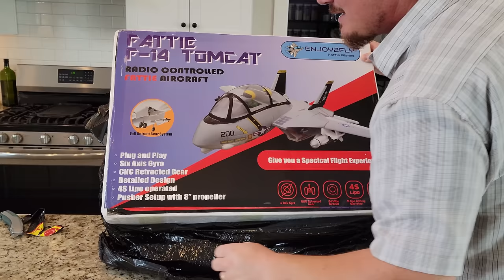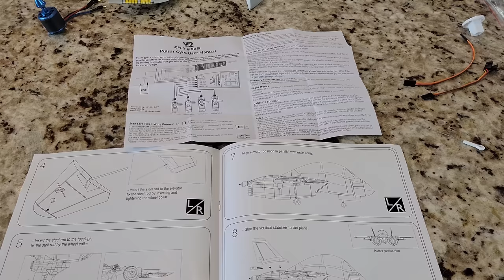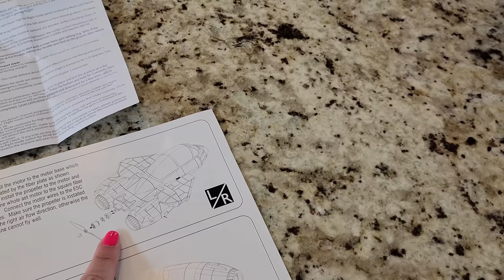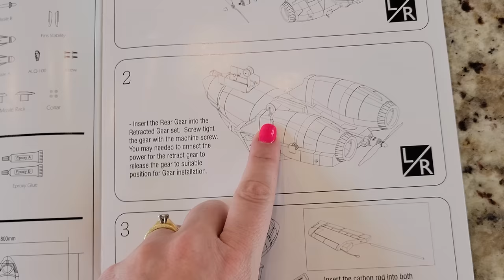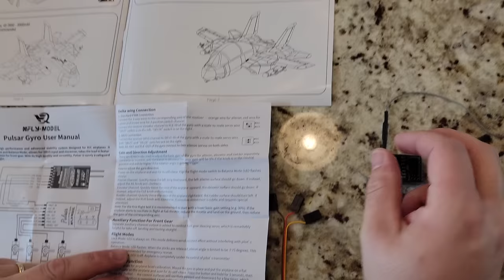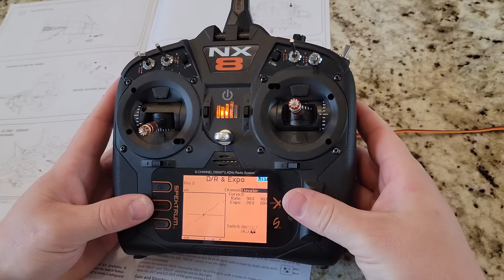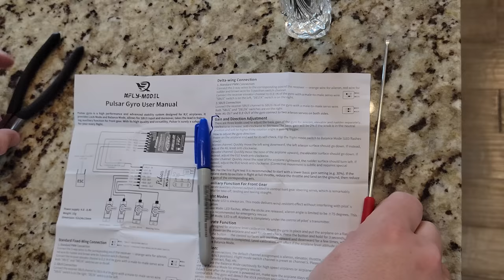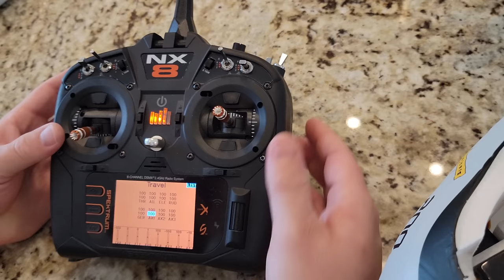Enjoy2Fly - Fattie F-14 Tomcat - 800mm - Unbox, Build, & Radio Setup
Phoenix Evo